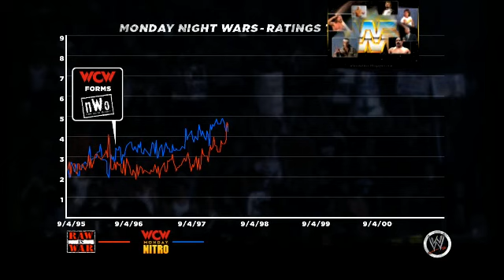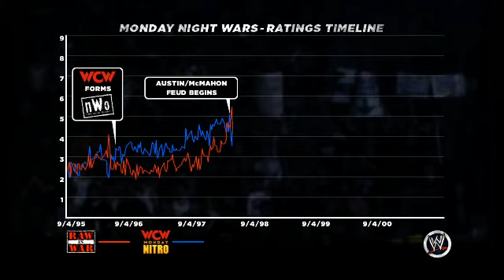WWE'13: Attitude Era - Stonecolds Walkthrough playthrough Part 3